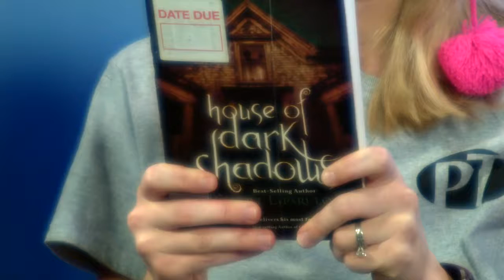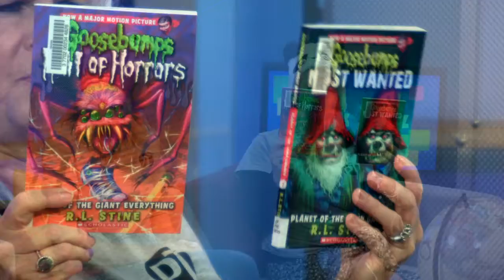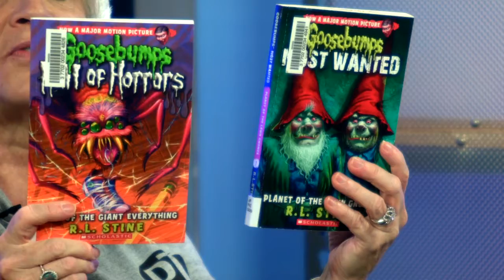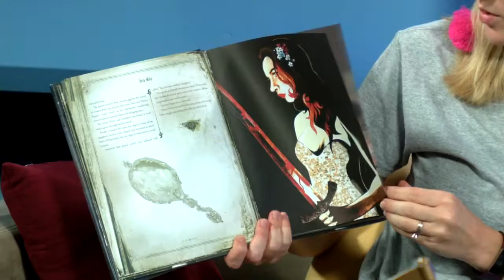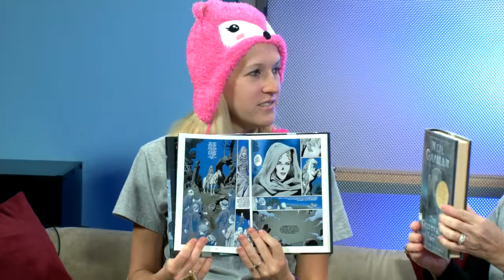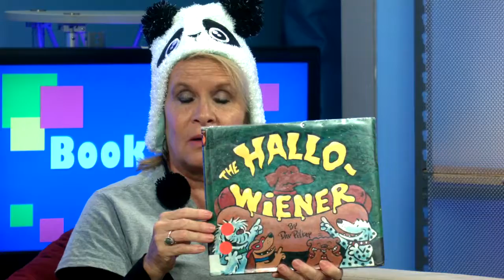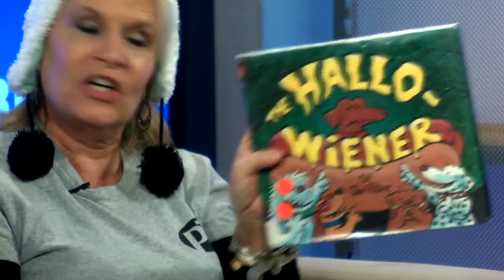Book Buzz - October 2018 events - Part 2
Hosts Miss Shannon and Miss Linda discuss books, activities and events that are available in the Children's Library of the Peters Township Public Library for the second half of Ocotber on this episode of "Book Buzz" which was recorded in the Peters Township Community Television studio on October 2, 2018.